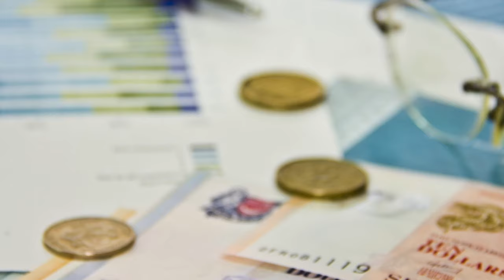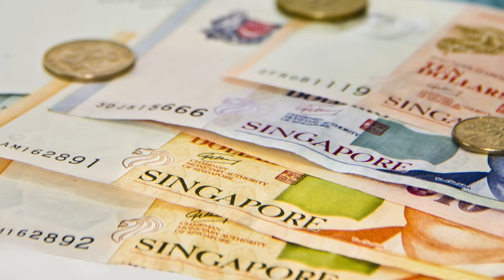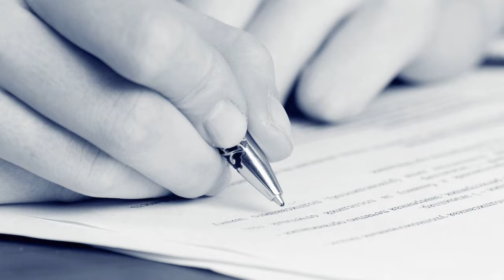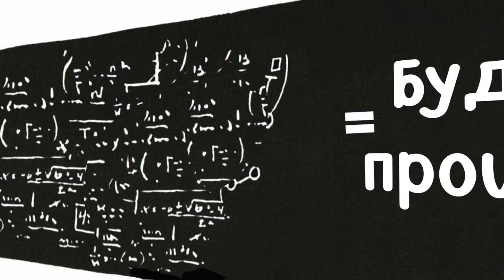13 научно обоснованных способов увеличения конверсии лендинга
В этом видео мы рассказываем о распространенных предубеждениях, которые мешают росту конверсии на посадочных страницах.